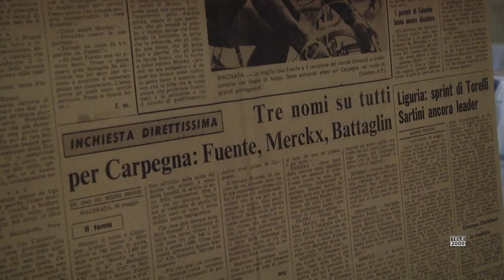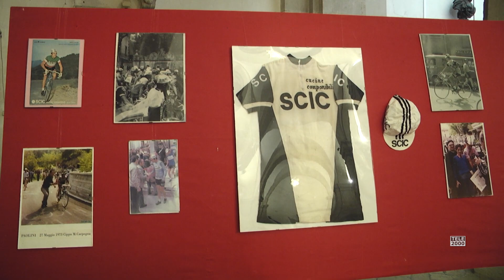Presentata la tappa Apecchio-Carpegna della Tirreno Adriatica